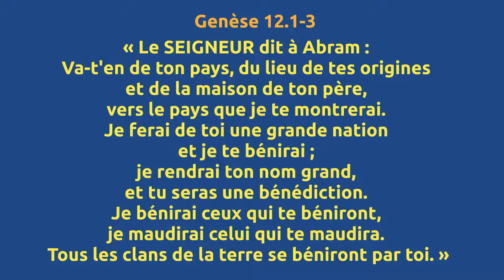Méditation FR - Gn 12.1-3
Genèse 12.1-3
Le SEIGNEUR dit à Abram : Va-t'en de ton pays, du lieu de tes origines et de la maison de ton père, vers le pays que je te montrerai. Je ferai de toi une grande nation et je te bénirai ; je rendrai ton nom grand, et tu seras une bénédiction. Je bénirai ceux qui te béniront, je maudirai celui qui te maudira. Tous les clans de la terre se béniront par toi.

Photos, chez Unsplash.com :
Jordan LADIKOS ; Chen CHANDLER ; Karim MANIRA ; Martino PIETROPLOI ; Oskars SYLWAN ; Sergey PESTEREN ; Anthony TUIL